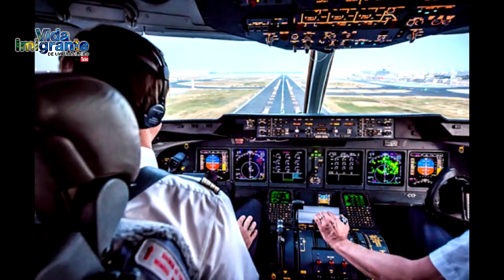BRASILEIROS E PORTUGUESES ENGANADOS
Venho através deste vídeo relatar minha indignação e denúncia contra a empresa aérea Azul. O que estão fazendo com os clientes que compraram suas passagens é um absurdo. Estão desrespeitando por completo todos os direitos do consumidor e ser humano.

Concordo que não seja culpa das empresas aéreas, em não estarem permitidas a realizar os voos contratados por causa das restrições impostas ao Brasil em Portugal e vice-versa.

Por esse motivo das restrições, estão permitidos somente os voos de repatriamento que são autorizados pelos Governos de ambos os países. Completamente toda a europa está fechada para voos oriundos do Brasil.

Os voos de repatriamento são feitos exclusivamente para resgatar os cidadãos portugueses ou que sejam legalizados no continente europeu que já estavam a espera de seus voos de retorno.

O que Azul Linhas Aéreas em particular está fazendo é o seguinte: - Ao invés de terem preferências nos embarques, aqueles que já lhes confiaram a prestação do serviço, comprando antecipadamente suas passagens, a empresa está dizendo que não existem partidas a quem já tem os bilhetes, mas se o cidadão disser que vai comprar o tickete, aí sim, as partidas surgem do nada. Foi o que aconteceu comigo. Gravei toda a conversa e estou publicando a mesma junto a este vídeo.

Veja e ouça o áudio! No final uma posição de meu advogado falando a respeito.

Dr. Alandeberg de Oliveira  Lopes Abreu (Advogado) OAB/MG 153099

Denuncie também no site do aqui.com.br para que as pessoas fiquem sabendo sobre as empresas fraudulentas!